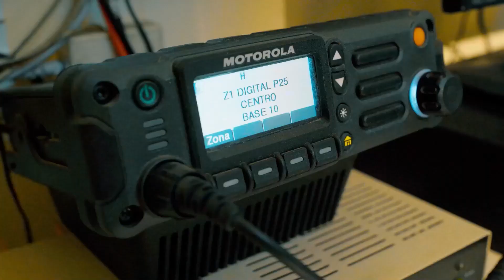Néstor Álvarez - SIFCOP